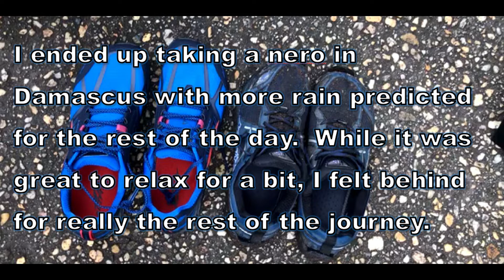70 Day AT Thru-Hike: US19 to Damascus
I left Mountain Harbor Hostel around 7 on Day 13.  Rain was in the forecast but it held off for a few hours.  The rain did eventually come down for a few hours in the middle of the day.

Day 14 was the wettest day of the trip so far.  The rain came down heavy through much of the afternoon.  I made it to Adbingdon Gap Shelter, the last shelter in Tennessee, that evening where I spent my first night sleeping inside a shelter.  It was a damp, smelly, and uncomfortable night.

I made it to Damascus the next morning.  I had planned on getting a shower and plugging in my electronics for a few hours and then bouncing; however, the hostels I inquired with rebuffed my request for day use.  I didn't push back too hard and decided to stay at the second one I came to and rest up for the rest of that wet afternoon.  A decision that I came to regret for really the rest of the hike.

I plan to release one video per week until the hike has been completely covered on YouTube.  This is episode 4, covering days 13-15.

Day 14:  34.7 miles

Follow/Contact on IG:  @davidbraunlich